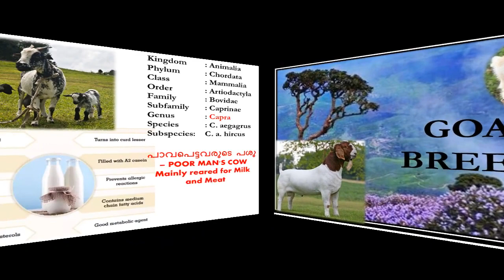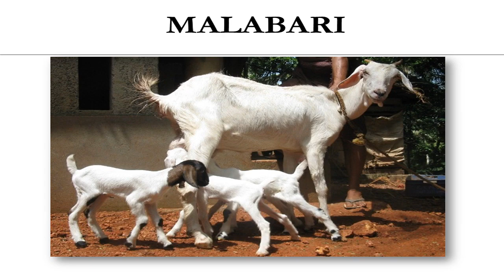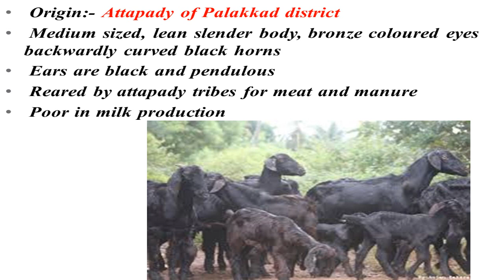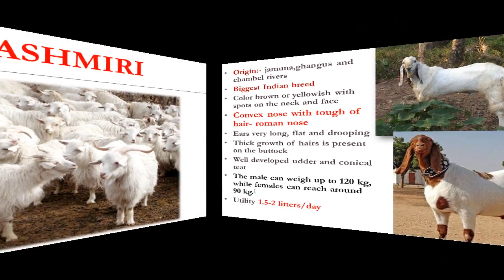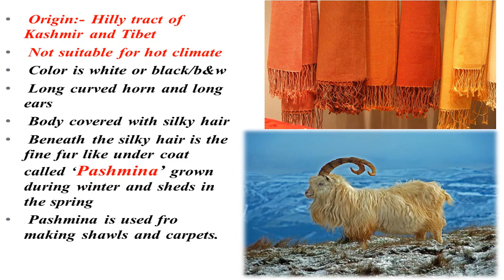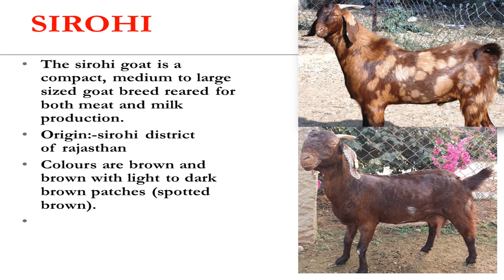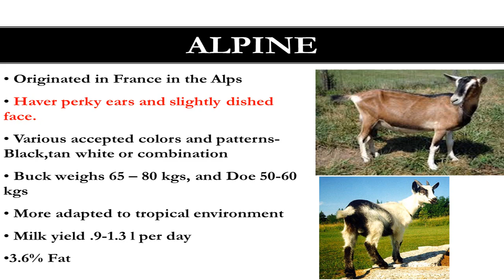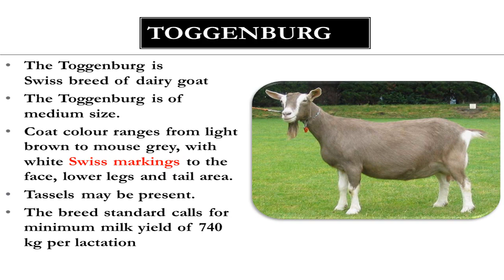2.6 BREEDS OF GOAT FOR LSM /DFE STUDENTS , LIVESTOCK INSPECTOR PSC ASPIRANTS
The video will be useful for vhse students and livestock inspector psc coaching.